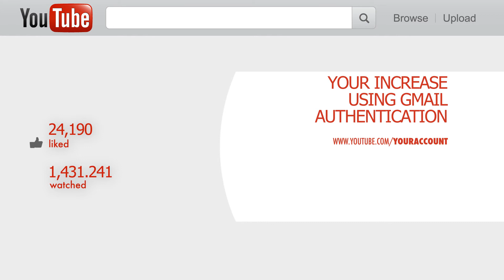Social Media for Brands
How to get your Brand noticed in the complex world of Social Media, using WorldWiFiZone's Cloud platform, integrate streams, run reports, get valuable statistics, mobile device users by type, location, click thro ratio, downloads etc.  Using call to action tools and advertising to get your message across directly to mobile devices, increasing your audience and using secure methods authentication, including FaceBook likes.